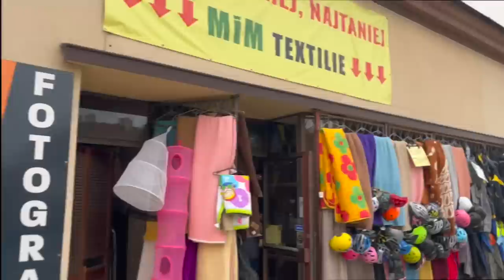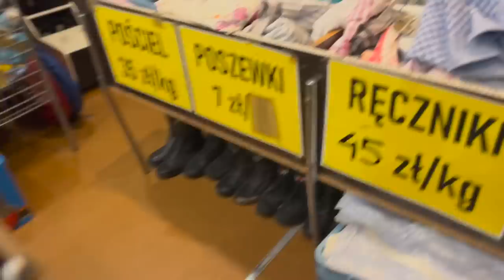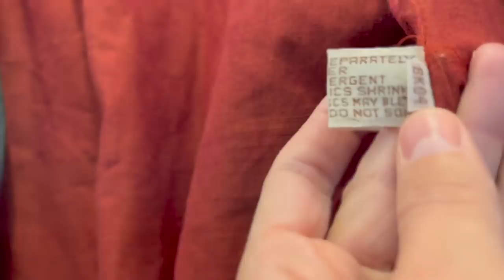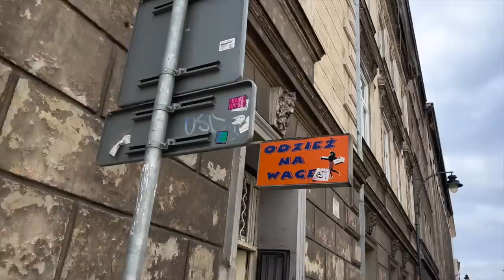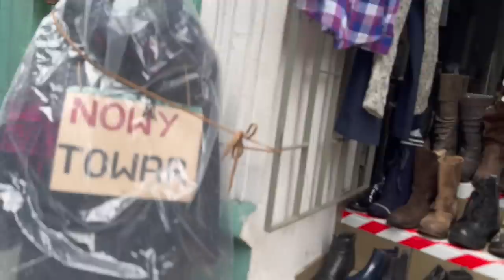Zabieram Was do 6 nowych lumpeksów! Haul i mierzymy - mega kożuch, nowe traperki, bluzki i dizajn!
Vlog o rzeczach z odzysku i ciuszkach z second handu. Tym razem zapraszam Was na filmik w którym zabieram Was do aż 7 lumpeksów, w tym 6 nowych, których jeszcze Wam nie pokazywałam. oczywiście będzie też mierzymy z rzeczami zakupionymi!
Sylk_me Insta